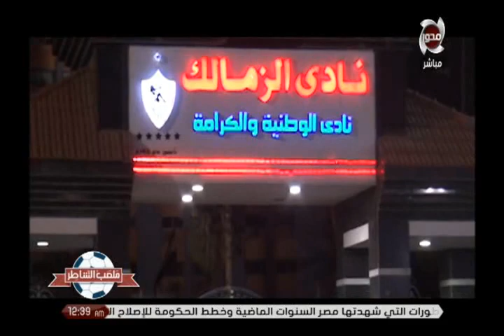ملعب الشاطر | مرتضي منصور .. معمر نادي الزمالك ومطوره وجالب الانجازات والبطولات في نادي الزمالك